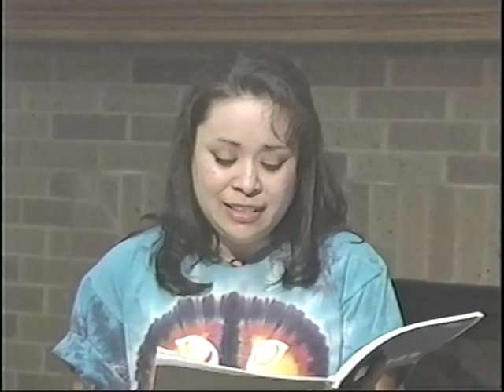Converse C A T U N E S (Catoons) "Ging Gong Live Show" Part 1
Cat Paws in Motion episode #1308, "Ging Gong Live Show" part 1.
  Great music and movement for kids of all ages.  Lee Campbell-Towell produces this award winning series.  As seen on PBS.  Used with permission.    Warning: don't start an exercise program without consulting your physician.